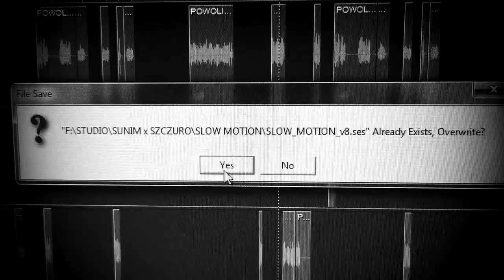SUNIM x SZCZURO - SLOW MOTION (Prod. Crystal beatz) | BEZ TAJEMNIC | LP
Słowa: Sunim, Szczuro
Prod. Crystal Beatz
Realizacja: Studio Nawijka Records
Mix/Mastering: Postirol
Video: Nawijka Records Crew
Montaż: Sunim

Tekst:

Sunim:
Chcieli dotrzymać nam kroku, stale mieć wszystko na oku
We śnie, powoli działamy witamy w mieście proroków
Znamy detale na ogół wokół niewiele się zmienia
Z reguły to niezależne od punktu Twego widzenia
Witamy miasta, podziemia na wprost
Twojego siedzenia
I kogo panie, panowie dopada dziś schizofrenia? (hy?)
Mam lenia, takie są fakty - masz urojenia
Odmieniam stany od tak, łap track - do widzenia (bye!)

Szczuro:
Wiecie jak lubię się cieszyć, mogę was pocieszyć
Choć nad wyraz nie lubię się spieszyć (naajak)
Wolno za to nieco rzeczy, porządnie nie grzeszyć
Patrz, że diabeł lubi się ucieszyć (haha)
Spokój że ciężko uwierzyć, to na skutek przeżyć
Jakby się z rzeczywistością zderzyć (ała)
Powoli, myśli nie peszyć, nie dać się pospieszyć
Trzymać fason i pomału mierzyć (tadam!)

ref x2:
Zapisane chwile i momenty tu
Pora na kolejny ruch, Nawijka tworzy to crew
Wszystko wokoło jest true, więc łapy w górę i "WHOOP"!
Nigdy nie było nas dwóch - niektórym padło na słuch

Szczuro:
Noga za nogą, ospale tak że nie mieści się w pale
Dokładnie ten stan mi znany za dobrze, aż doskonale
Wiem, że nic nie jest na stałe, momenty słabe i klawe
W dobrym klimacie umilam pobyt sobie gdy zapalę
I gram to dalej, nie śpiesząc się wcale
Bo to naturalne, że wiatr łapie w żagle
To łatwe i proste i proste i łatwe
Chodź oczy zamknięte to głowy otwarte

Sunim:
Finalnie zaklinamy rzeczywistość zdalnie
Realnie oddziaływuje to werbalnie
Mam manię i pochłania mnie rap oficjalnie
Bynajmniej, nikt nie może zrobić tego za mnie (ej, tak jest)
Przynajmniej na stałe zapisywane
Momenty wokoło zamęt, a to stanowi fundament
I wszystko przepowiedziane, zakodowane na amen
Idziesz powoli do przodu jeżeli wiesz co jest grane men

ref x2